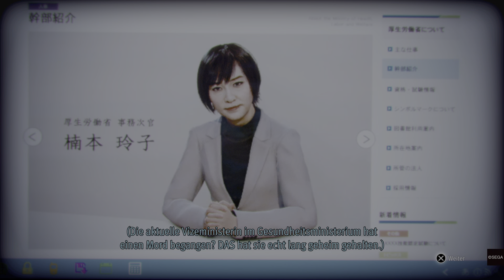Lost Judgment PS5 Gameplay Deutsch #36 - YAGAMI VS KUWANA 2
WILLST DU MEHR SEHEN LASS EIN ABO DA UND DRÜCK AUF WELCHEN DAUMEN DU WILLST 👀

Bald auf Twitch mehr, kannst mir ja schon mal  Folgen... auf lets go 💪🏾